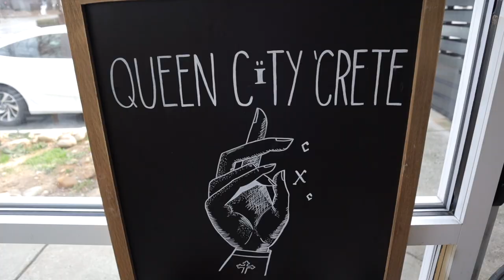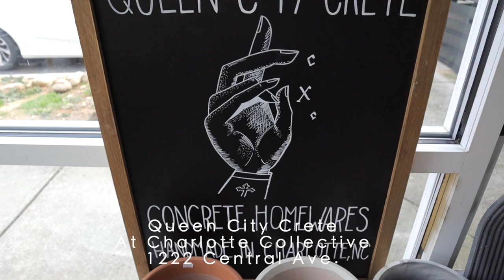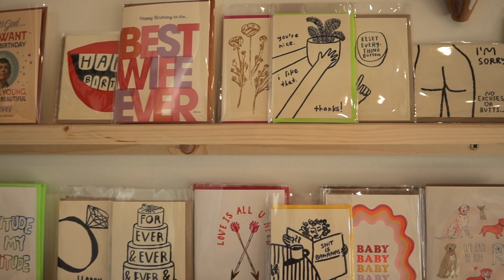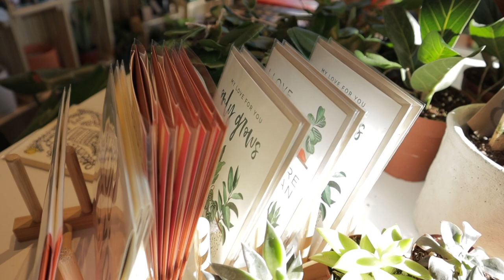OVER Budget But Worth It! ALL DAY Plant Shopping & Plant Haul - Shop With Me Charlotte, NC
In this episode go plant shopping with me. I went plant shopping all day and found two new plant stores! I unexpectedly purchased all the plants in Charlotte, NC. J/K but I did have a massive plant haul. I visited Cactus Club, Queen City Crete, Tayflower, and the new GROW location. It was wonderful!

*This is a good vibes only channel for all plant friends to enjoy! :) Negative and hateful comments will be deleted and the person leaving the comment will be blocked.*

*2021 UPDATED* RECOMMENDED PRODUCTS

Black Gold All Organic Potting Soil

*Humidifiers
Bells & Whistles Top Fill Humidifier

Clear Nursery Pots
3 Inch 20 Count White Terracotta Pots